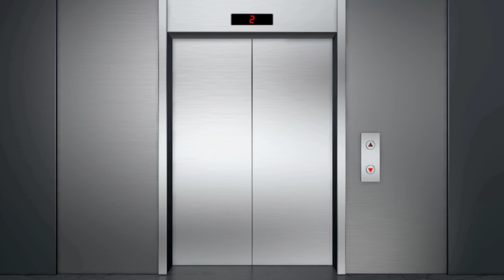National Highways connected land for sale in Balurghat Teor, Land plot house flat for sale buy sell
National Highways connected land for sale in Balurghat Teor, Land plot house flat for sale buy sel
Low price 4Bigha land for sale in Khapur Balurghat, Commercial Business Agriculture Land flat house Shop for sell buy sale in Khapur Balurghat Dakshin Dinajpur,

NH connected land plot for sale in Balurghat, Land plot house flat for sale buy sell in Balurghat,

Low price complex flat for sale in Balurghat, Flat house land plot for sale sell buy in Balurghat
NH512 connect land plot for sale in Balurghat Tankmore, Land house flat for sell sale buy Balurghat
independent ground floor for sale in Rabindranagar Maheshtala, Flat house land for sell buy Kolkata,
Low price ready 2bhk flat for sale buy in Sonarpur, 1/2/3/4bhk flat for sell buy in Kolkata Sonarpur
price 3700 taka per square

Low price 1bhk 2bhk 3bhk
All types property sale buy in Kolkata Sonarpur dumdum garia Baruipur barasat north 24 Pargana south 24 Pargana,